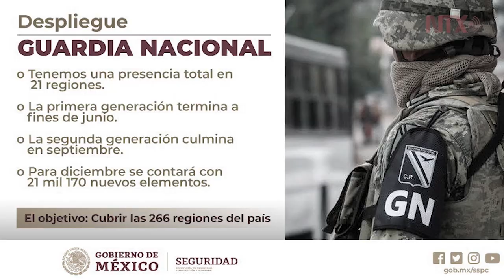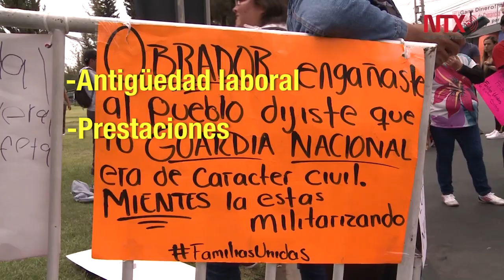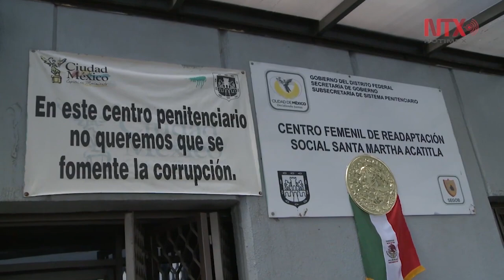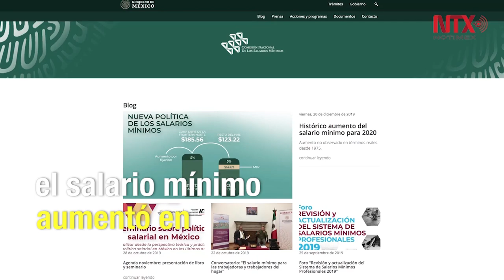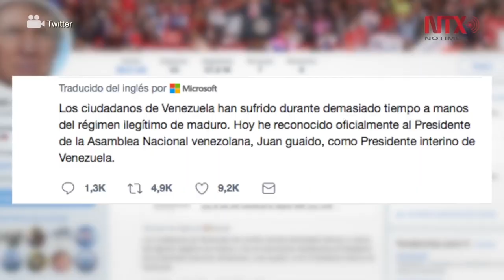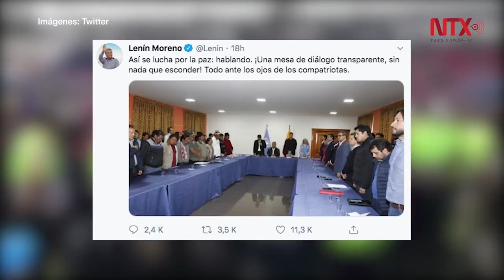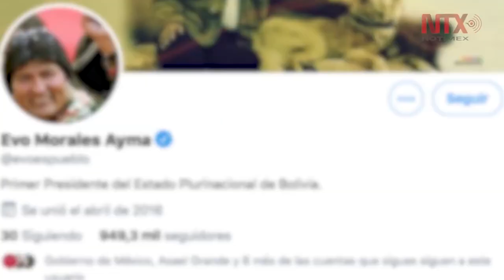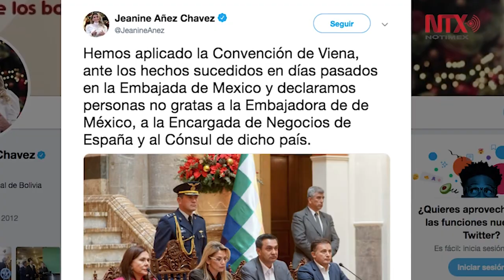Resumen Anual 2019